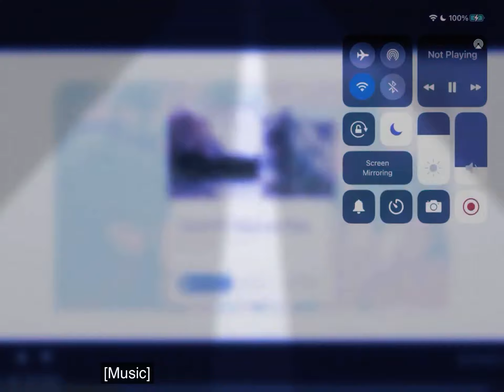and women lol